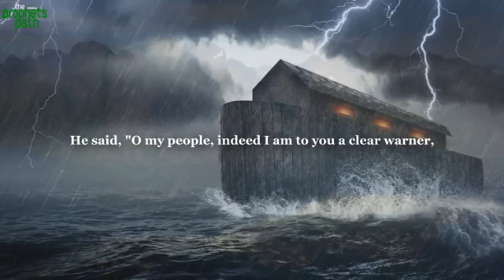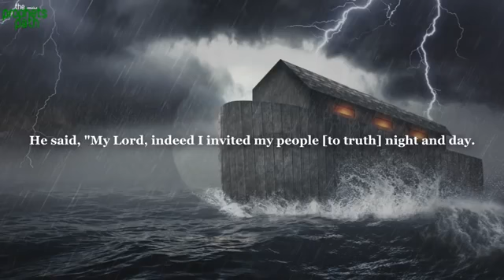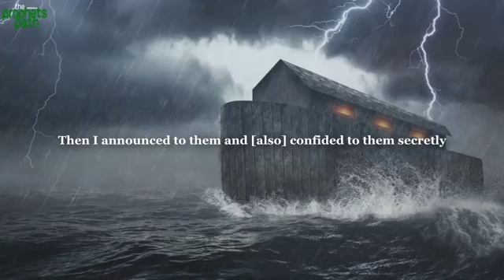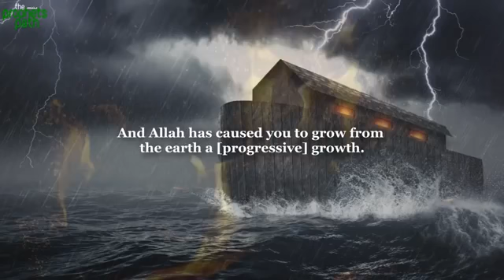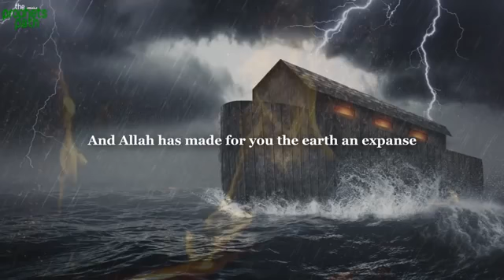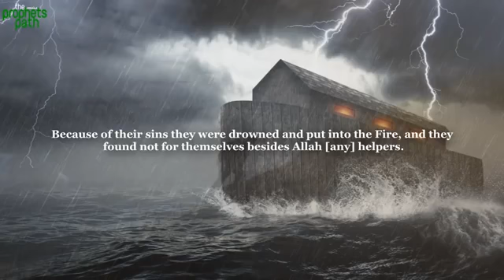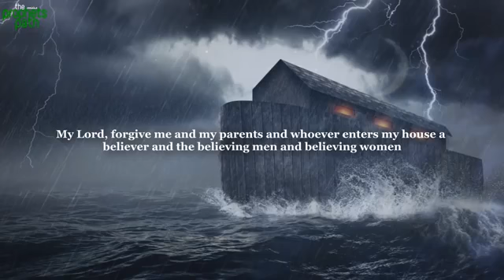THE SAD STORY OF NUH AS (HEART TOUCHING)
PLEASE NOTE:
t or any other projects it may have or intend to do.